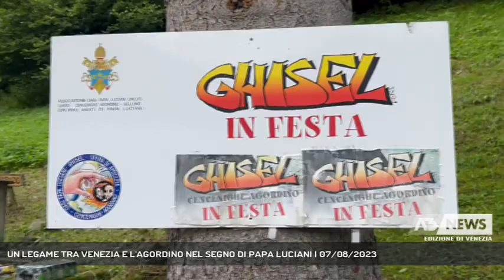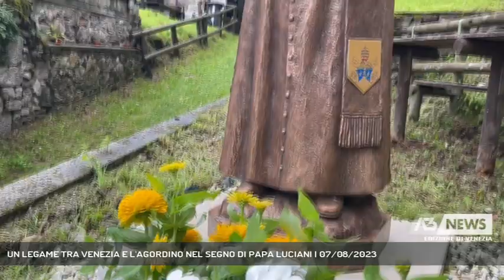UN LEGAME TRA VENEZIA E L'AGORDINO NEL SEGNO DI PAPA LUCIANI | 07/08/2023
A3 NEWS Venezia 07/08/2023 - CENCENIGHE AGORDINO - Sono trascorsi 45 anni da quando è stata fondata L'Oasi di Papa Luciani di Ghisel a Cencenighe in provincia di Belluno. Un complesso festeggiato in allegria, con tanta speranza, da un centinaio di partecipanti arrivati per assistere alla messa presieduta dal prete veneziano, monsignor Ettore Fornezza, e poi pranzare tutti assieme.   || Ogni anno con "Ghisel in Festa", una sorta di festa di compleanno dell'Oasi, don Ettore vuole celebrare e ringraziare chi ha fatto qualcosa, anche in piccola parte, e ama questa realtà incastonata nei boschi dell'Agordino e che ricorda una figura della storia cattolica italiana contemporanea che molti stanno riscoprendo a tanti anni di distanza dalla sua morte, grazie proprio alle testimonianze di chi lo ha conosciuto ed ancora oggi porta avanti i suoi valori e i suoi principi di fede, come fa, appunto, monsignor Fornezza. "È sempre una grande emozione quando arriva questa giornata – è il commento di Mons. Ettore Fornezza – Questo piccolo angolo di Paradiso nato nel 1978 con l'aiuto e per volontà di Papa Luciani, è il mio rifugio e quello di tanti fedeli e parrocchiani veneziani che ancora oggi amano e pregano Giovanni Paolo I. Voglio ringraziare tutti coloro che in questi anni hanno contribuito alla riapertura dell'Oasi: tanti volontari, amici, ex parrocchiani della comunità dove son stato parroco a Venezia ma anche la Regione Veneto, l'assessore alla Protezione Civile Gianpaolo Bottacin, il Sindaco di Venezia Luigi Brugnaro, il Sindaco di Cencenighe Mauro Soppelsa e soprattutto le maestranze"."Ghisel è infatti un meraviglioso angolo di Veneto che vive nel ricordo del Beato Papa Luciani, Pontefice profondamente legato al nostro territorio, di cui non fu solo figlio devoto ma anche Patriarca – le parole di Zaia - L'Oasi assume, soprattutto alla luce delle attuali circostanze e di uno scenario internazionale dove la guerra è ancora presente, un grande significato di raccoglimento e riflessione che, sono sicuro, gli insegnamenti di Giovanni Paolo I sapranno arricchire di nuovi spunti". "Papa Luciani per tanti veneziani e bellunesi resta ancora oggi un riferimento religioso e morale. La sua beatificazione è stata la conclusione di un percorso di anni che si è concluso grazie al contributo di molte persone e della loro testimonianza – le parole del saluto del sin - Intervistati MONS. ETTORE FORNEZZA (PRESIDENTE ASSOCIAZIONE OASI PAPA LUCIANI), MARCO BALLARIN (VICEPRESIDENTE ASSOCIAZIONE OASI PAPA LUCIANI) (Servizio di Lorenzo Mayer) - Segui Antenna Tre anche sul digitale terrestre! Visita il sito